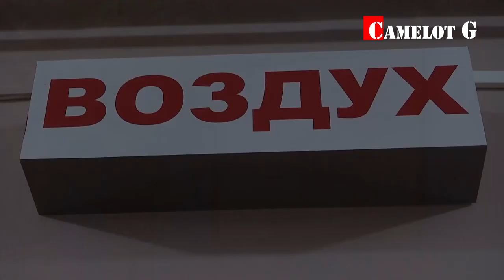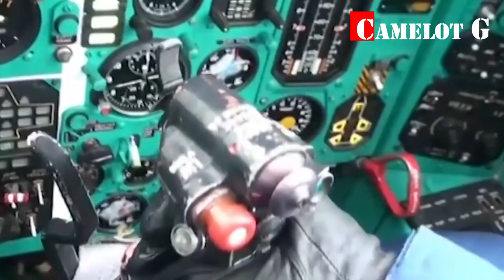МиГ-31 прикрыл Ту-95МС от F-16 Fighting Falcon Camelot G документальный фильм.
МиГ-31 перехватил F-16
Российский МиГ-31 отпугнул истребитель F-16
МиГ-31 помахал F-16, тот на всякий случай отошел

В Сети появилось видео, снятое из кабины высотного перехватчика ВКС России МиГ-31. Истребитель сопровождал стратегический ракетоносец Ту-95МС во время полета в международном воздушном пространстве. На каком-то этапе полета к группе присоединился истребитель F-16 НАТО.

МиГ немедленно приблизился к иностранному самолету, российский пилот дружески поприветствовал коллегу, помахав ему рукой и показав большой палец. Тот на всякий случай отвернул.

Камелот Джи Камелот Г Camelot G Camelot Gee Camelot J Kamelot G fighter jet war planes video YouTube боевая истребительная авиация истребители документальный фильм видео Ютуб.

МиГ-31 (по кодификации НАТО: Foxhound — лисья гончая) — советский и российский двухместный сверхзвуковой высотный всепогодный истребитель-перехватчик дальнего радиуса действия. Разработан в ОКБ-155 (ныне ПАО «РСК „МиГ“») в 1970-х годах. Первый советский боевой самолёт четвёртого поколения.

МиГ-31 предназначен для перехвата и уничтожения воздушных целей на предельно малых, малых, средних и больших высотах, днём и ночью, в простых и сложных метеоусловиях, при применении противником активных и пассивных радиолокационных помех, а также ложных тепловых целей. Группа из четырёх самолётов МиГ-31 способна контролировать воздушное пространство протяжённостью по фронту до 1100 км

Cтратегический ракетоносец Ту-95МС (кодификация НАТО: Bear – «Медведь») создавался в качестве носителя стратегических авиационных крылатых ракет большой дальности. Является модифицированной версией самолета Ту-95. Самый скоростной в мире турбовинтовой серийный самолет – ракетоносец. Является одним из компонентов ядерной триады.

General Dynamics F-16 Fighting Falcon (англ. дословно — боевой сокол, — назван так в честь талисмана Военно-воздушной академии США в Колорадо Спрингс) — американский многофункциональный лёгкий истребитель четвёртого поколения

Может ли флот России потопить авианосец США?

Как полет советского МиГ-25 над Тель-Авивом остановил ядерную войну

Музыка в фильме по мере её появления:

00:00 - Дарья Волкова - Разлилась речка быстрая (народная песня)
00:30 -  Сергей Рахманинов
00:49 - Бьют свинцовые ливни -  Борис Мокроусов
03:27 -  Неизвестная композиция
05:05 - The Six Day War - Colonel Bagshot
05:39 - Улетай навстречу ветру - Наталья Морозова